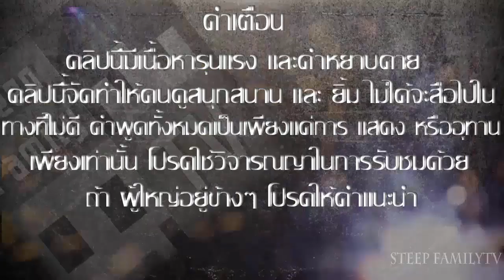Minecraft Bedwar #8 [โบ้ท&เป้] พวกเราเรียนรู้มากเยอะ| สนับสนุนโดย ᵈᵏˢ⋅ᶦᶰ⋅ᵗʰ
ช่อง รถบิ๊กไบค์ของผม ►"DKS จำหน่าย ขายเกมแบบ Digital Download เกม PC ของแท้ราคาถูกทั้ง, Origin, Ubisoft, Steam และ CODE เกม ONLINE ต่างๆ Steam wallet รวมไปถึงอุปกรณ์เกม PC เกมมิ่งเกียร์ คุณภาพชั้นนำอีกมากมาย ไปที่นี่เลย
►ติดตามพวกเราได้ที่แฟนเฟจครับ
►ดูแล้วสนุก ทิ้งคอมเมนท์ไว้ได้ เลยนะครับ ผิดพลาดตรงไหนช่วยกันตินะครับ
►ขอบคุณที่ที่ติดตามกันมาตลอดขอบคุณครับ
รักทุกคน55555